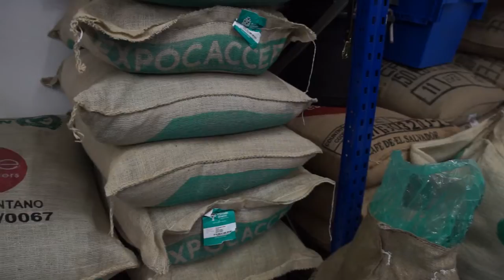Movember x Nude Espresso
The Mo Bros at Nude Coffee, London-based roastery and coffee shop, are makers, growers and fund-roasters. They appreciate that local produce, artisan techniques and time taken to do a job right can help create the most authentic products. Their coffee, like their moustaches, are locally grown and Made in Movember